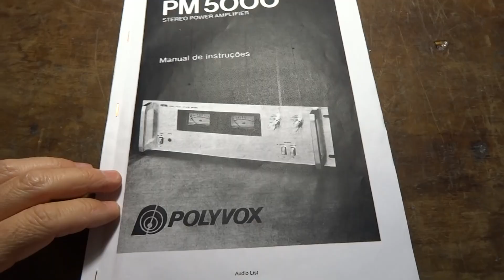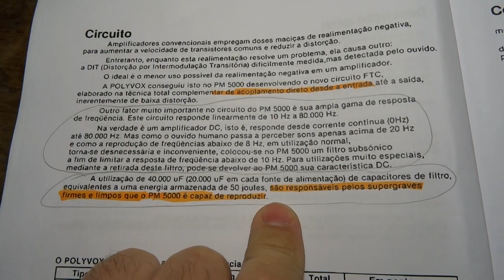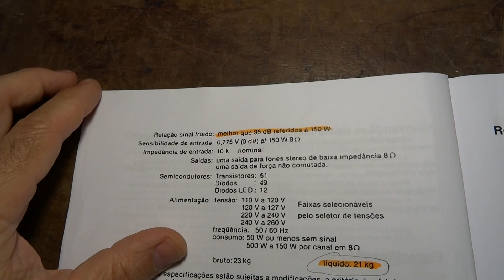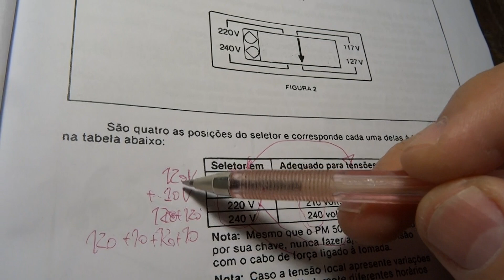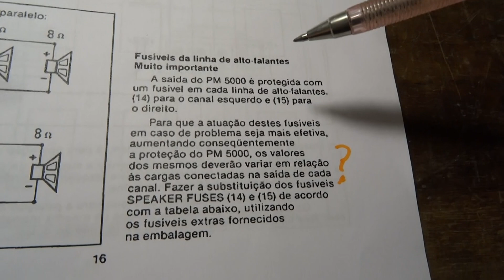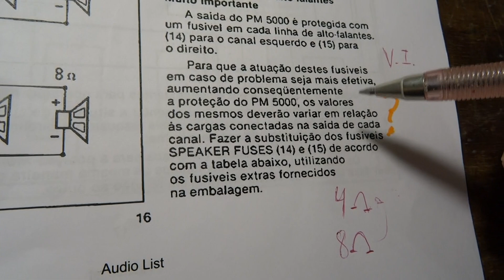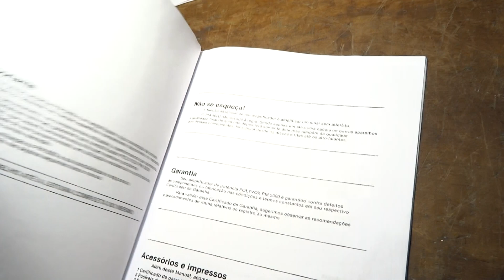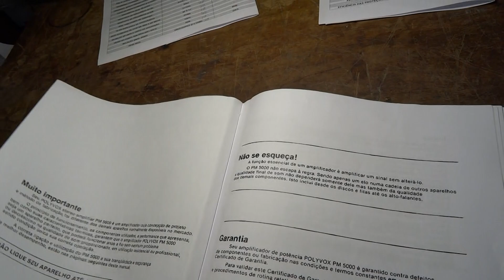16 - POLYVOX PM 5000 AMPLIFICADOR DE POTENCIA VERACIDADE DAS INFORMAÇÕES DO MANUAL "PM5000"